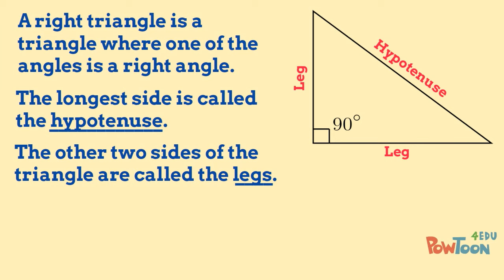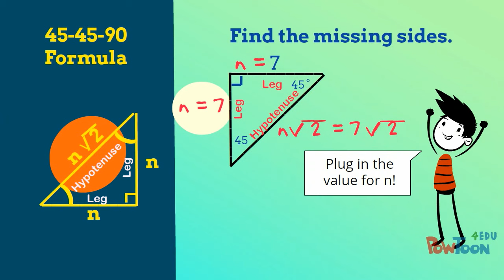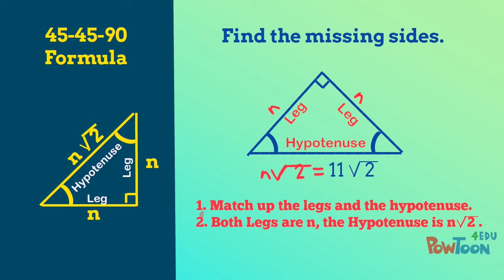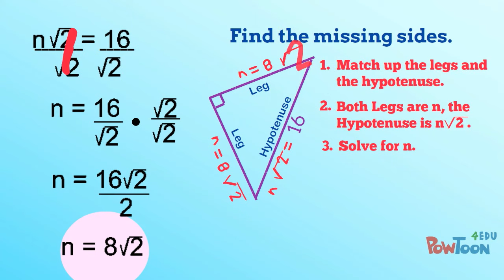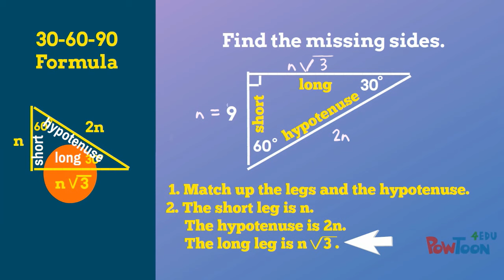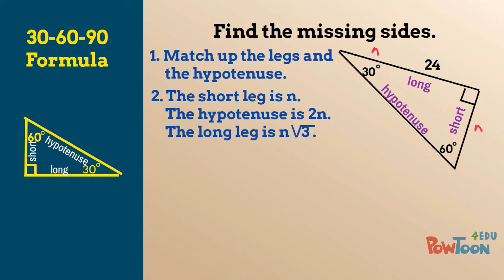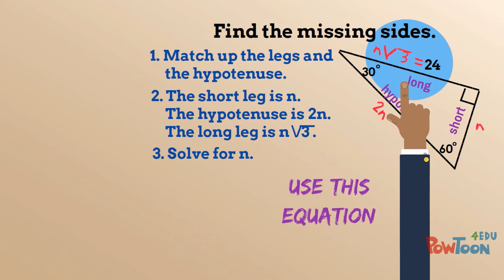Special Right Triangles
Check out my TPT store for notes and practice worksheets based on this video!
This video defines and explains problems using the formulas for Special Right Triangles 45-45-90 and 30-60-90. It also explains how to find the missing side when rationalizing the denominator.